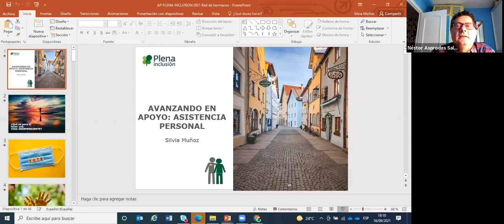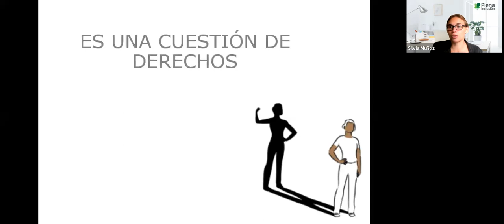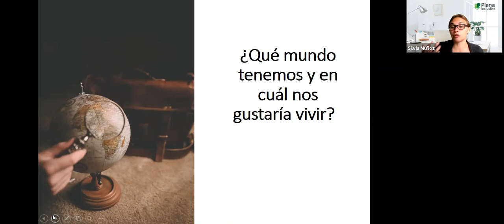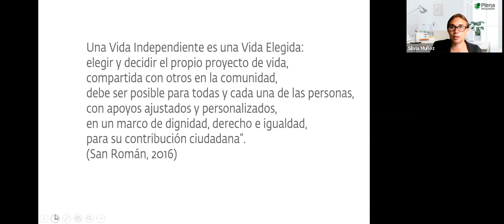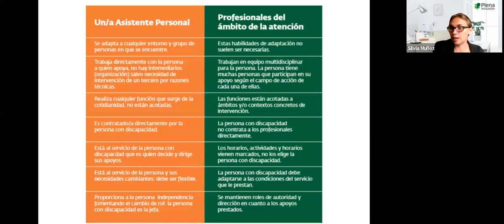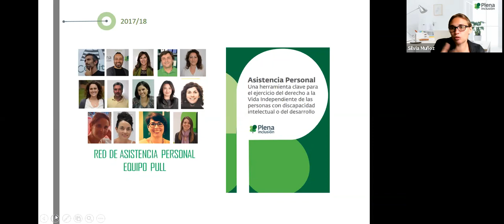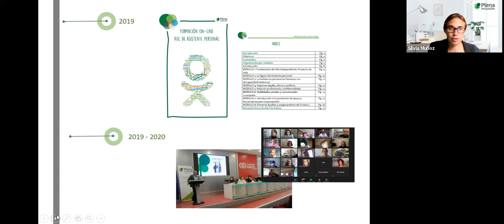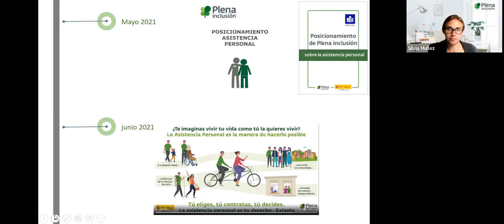Asistencia Personal. Red Estatal de Herman@s | Plena inclusión 2021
La Red de hermanos/as y cuñados/as
organizó un encuentro para hablar de la asistencia personal.

Participaron:
- Gabriel Jaime Andújar (5 años recibiendo apoyos de asistencia personal),
- Ramón Benavides (asistente personal) y
- Silvia Muñoz (coordinadora dle programa de asistencia personal de Plena inlcusión),.